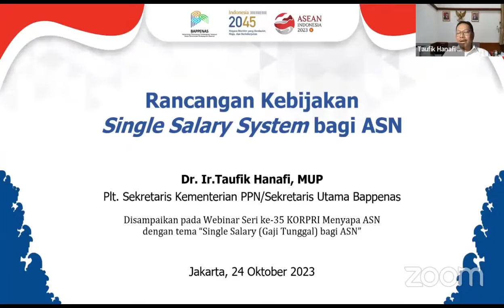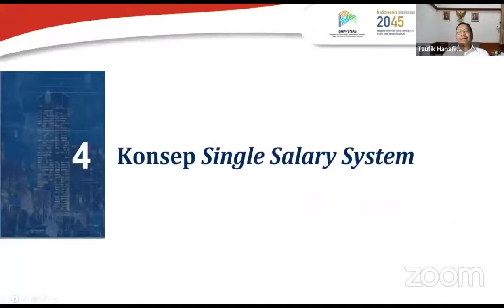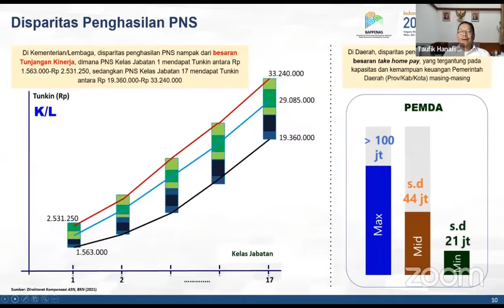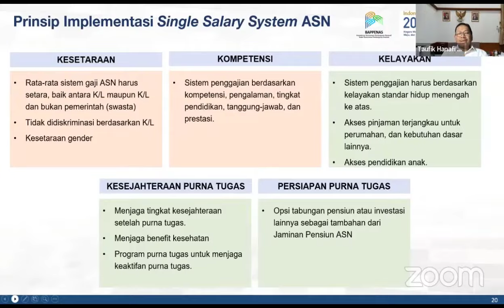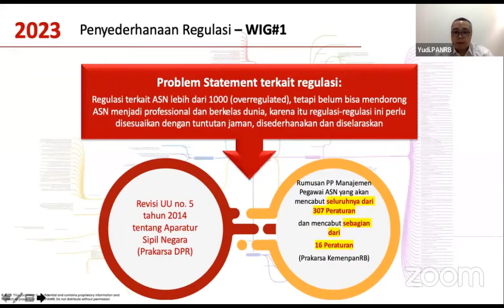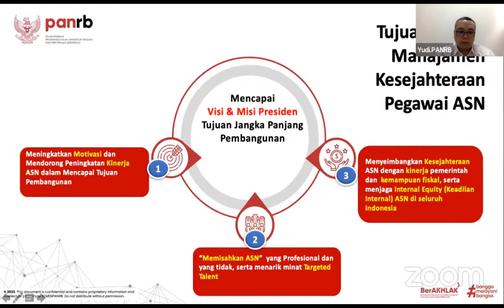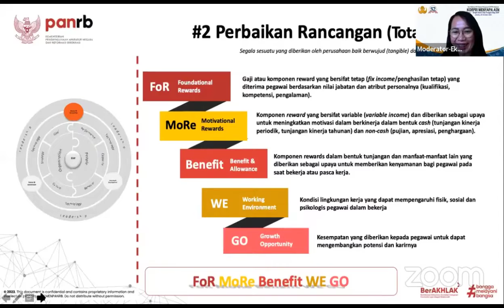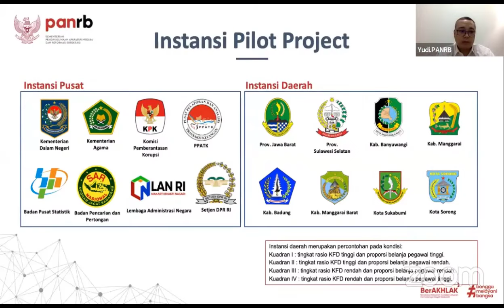Rancangan Kebijakan Gaji Tunggal (Single Salary) System bagi ASN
Rancangan Kebijakan Gaji Tunggal (Single Salary) System bagi ASN Sumber Data/Informasi: Youtube DEWAN PENGURUS KORPRI NASIONAL